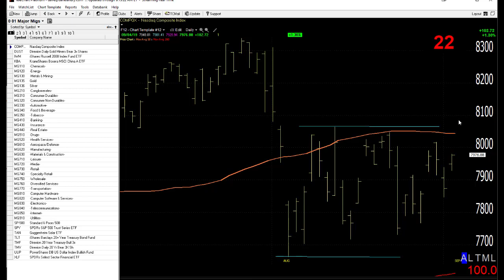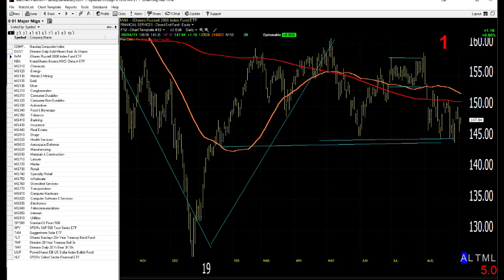09/05/19 Dave Landry's Market In A Minute-Let Things Shake Out